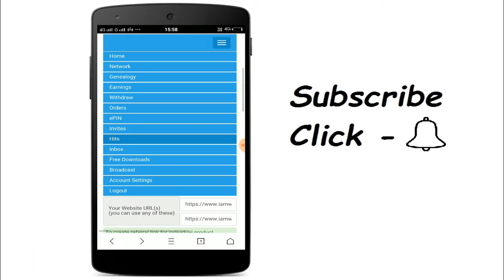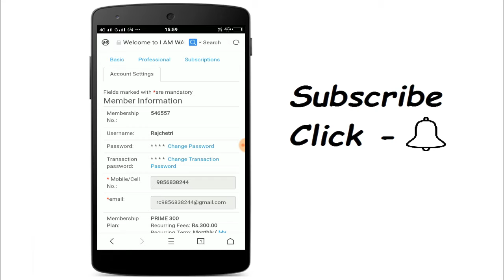Iamway.in | How to change password at iamway in